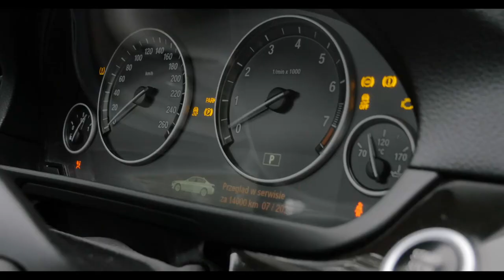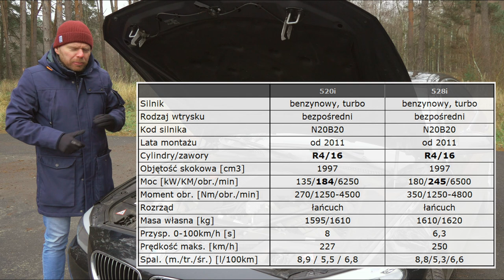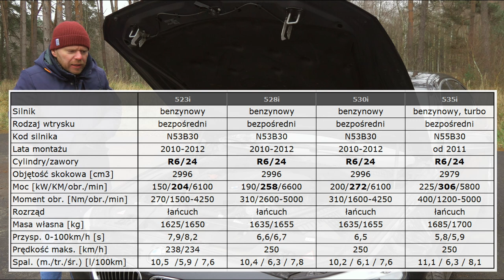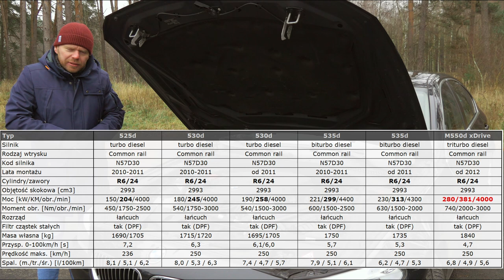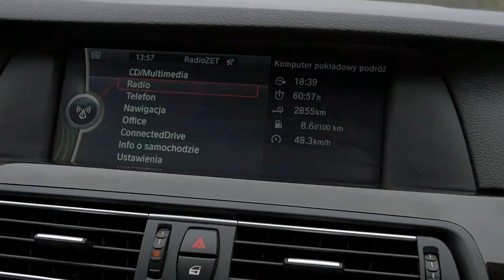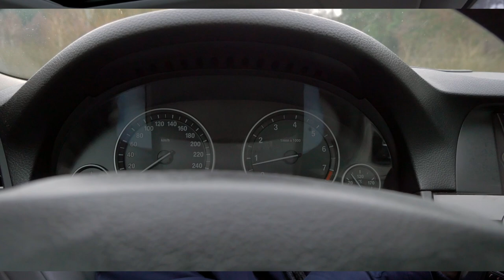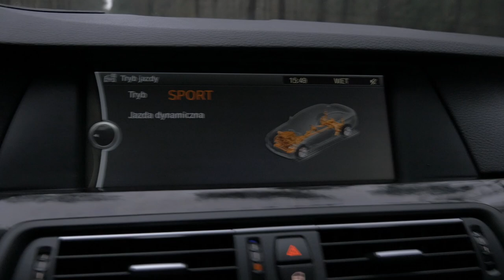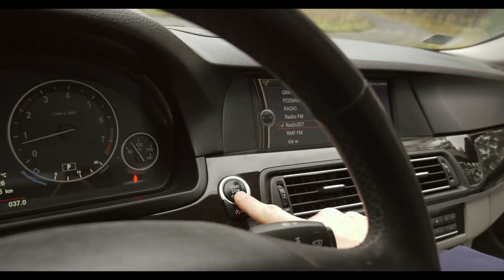BMW 520i F10 - czyli 4 cylindry w rzędzie! - AutoMarian - Modern Era #19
Z dystansem patrzyłem na nowsze BMW, szczególnie moją ulubiona serię 5, głównie przez to co zaczęto tam pakować pod maskę. Ciężko trawiłem R4 diesel w E39, ale kiedy R6 zaczęły zastępować turbo benzynowe cztery cylindry w rzędzie, seria 5 się dla mnie skończyła... Jak się jednak okazuje F10 zachowuj sporo klimatu BMW, powróciła do bardziej klasycznego wyglądu i wciąż jeździ fantastycznie.

Rok prod.: 2011
Przebieg: 224 tys. km
Silnik: 2,0 R4 Turbo 184 KM, 270 Nm (N20B20)